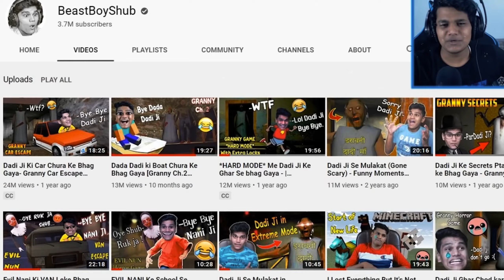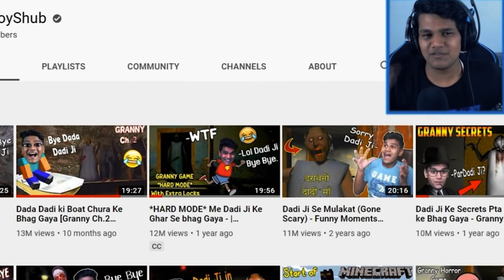How GRANNY Created the INDIAN GAMING ERA in 2018 😯 (MUST WATCH)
This video's motive is to tell you how granny shaped the indian gaming scenario but jese jese time guzarta gaya...Granny se log BORE ho gye ik, but how this was so important for the beginning of gaming scene in india
Chapters :-

00:00 Intro (Topic)
00:47 1. Why GRANNY Became a Sensation in INDIA?
01:56 2. PEAK of Granny
03:22 3. DECLINE in Interest (Popularity drop)
04:47 BEST GRANNY Game
05:35 Indian horror game

Direct Links For My PC SPEC :-
1. CPU INTEL I5 12400F
2. MB GIGABYTE B760M GAMING AC DDR4
3. M.2 SSD KINGSTON 1TB NVME GEN4
4. RAM CORSAIR 8GB DDR4 3200 MHZ
5. CABINET ANT ESPORTS ICE 250 AIR
6. SMPS GIGABYTE GP-P550B
7. GIGABYTE GTX 1660 6GB OC
8. COMPUTER MONITOR VIEWSONIC VA2432-MH
9. MIC (MAONO (AU-A04))
10. WEBCAM (LOGITECH C922 PRO )
11. HEADPHONES (EKSA E900)
12. MY DEVICE (MOBILE PHONE)